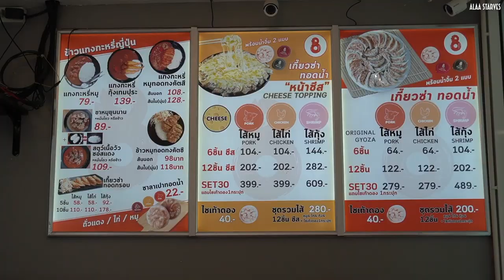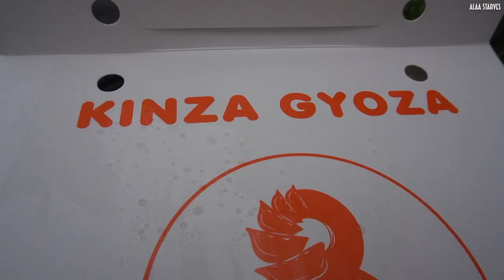The Perfect Fried Dumplings - Thai Street Food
🔴🔍The Perfect Fried Dumplings
      📸 Filmed in Bangkok, Thailand | Kinza Gyoza

🔴📌 Location
📍 Udomsuk Walk - อุดมสุข วอล์ค